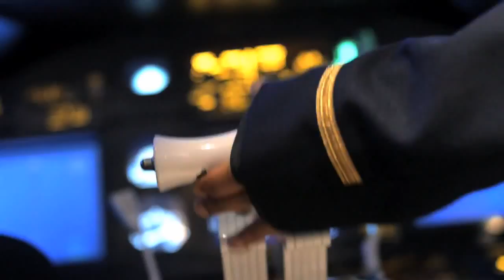Explore Istanbul in Ramadan with Turkish Airlines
Yönetmen: Özer Selik

Enjoy İstanbul!!